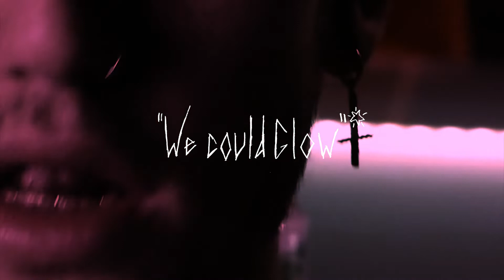[NOT FOR SALE] Lil Peep Type Beat - "We could glow"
- This beat is only free for non-profit usage (YouTube and SoundCloud without monetization) -

💔Beat info:
❤BPM: 150
❤Key: Emajor

💔Buy/DL mp3: I've lost the wavs and stems lol